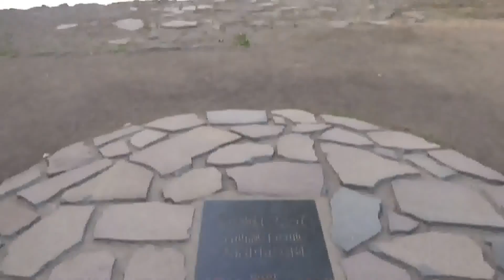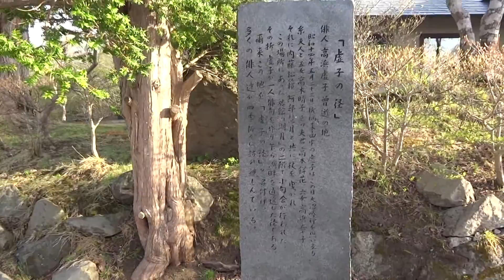大沼公園 2